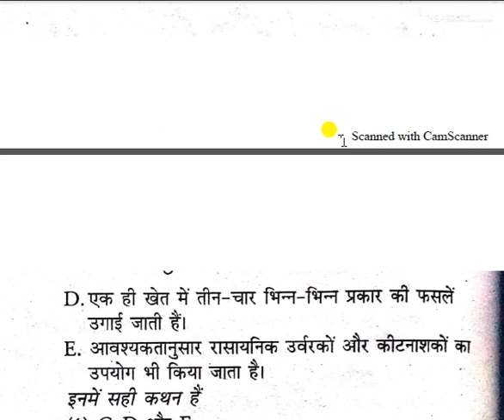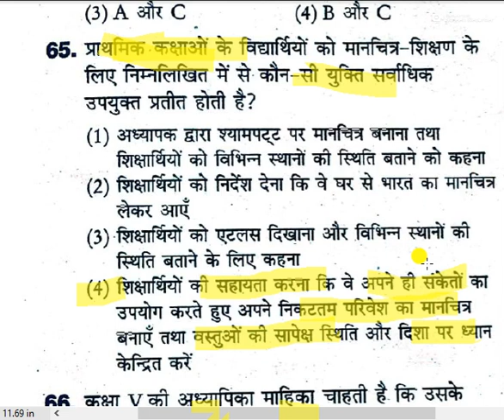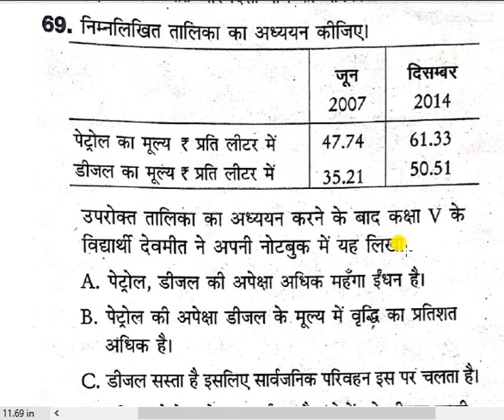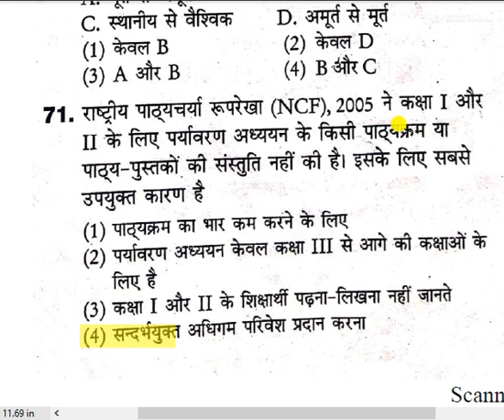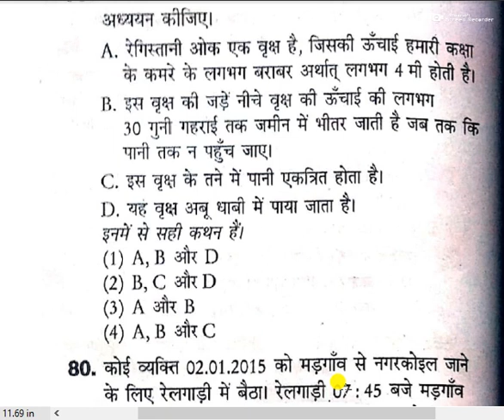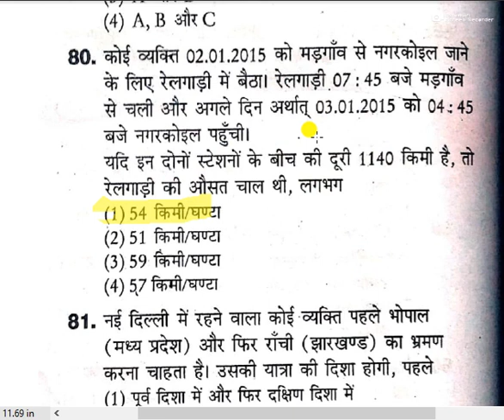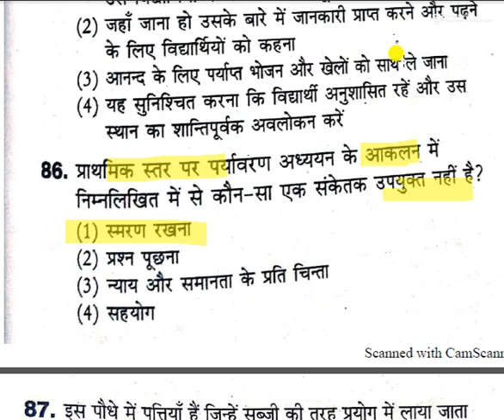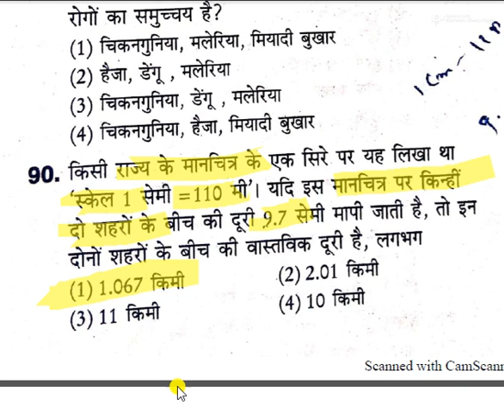CTET 2020 Online Environment Pedagogy CTET Class KP Teacher Academy Environment Pedagogy for CTET